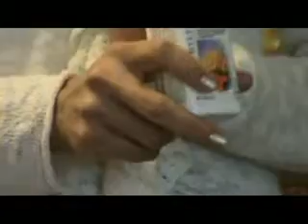Amway products 5